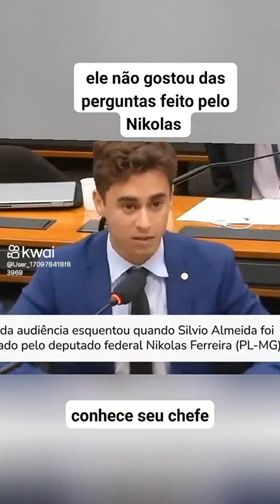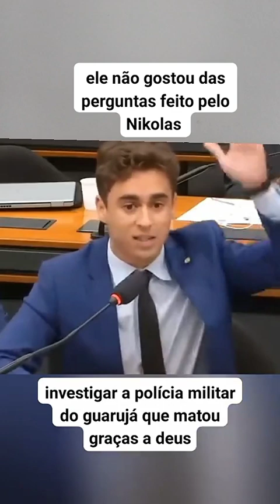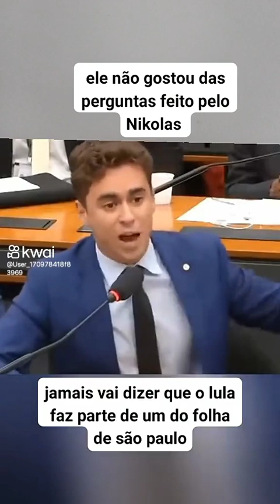Atenção! Veja ele não gostou das perguntas feita pelo Nicolas.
Atenção! Veja ele não gostou das perguntas feito pelo Nikolas.@canaljcelias2260